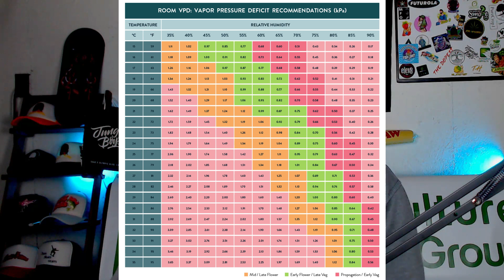This Will Help Your Plants GROW - Vapor Pressure Deficit for a Beginner (VPD)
DISCOUNTS:
Pulse: "DUSAFARMS"

HLG LED Discount: DUSAFARMS

Daily High Club
"DUSAFARMS"